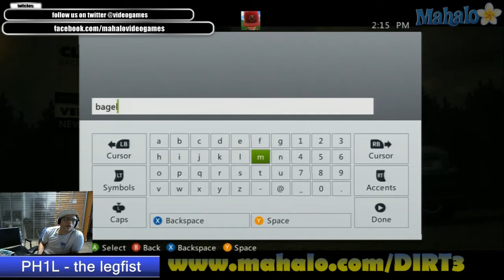DIRT3 MahaloRacing3 Stream pt 2